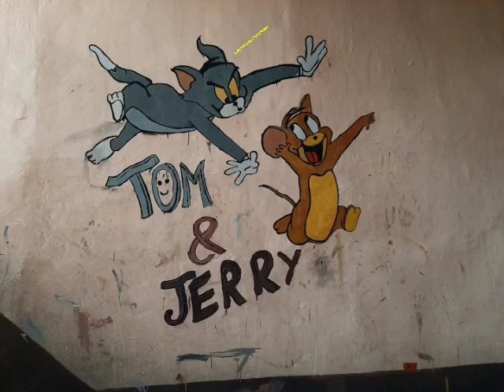WALL PAINTING COMPETITION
Diwali celebrations